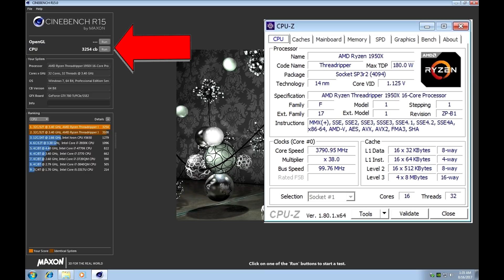How to Install the Threadripper CPU | JoeteckTips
Be careful you can break it if you do not take your time.